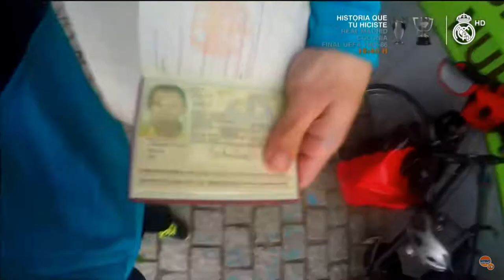a Cardiff en la bicicleta RMTV - Do Cardiff na rowerze Napisy PL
Desde Munich Hasta Cardiff con Bicicleta  1492 km en 11 Dias
Para Champions league Final 2017